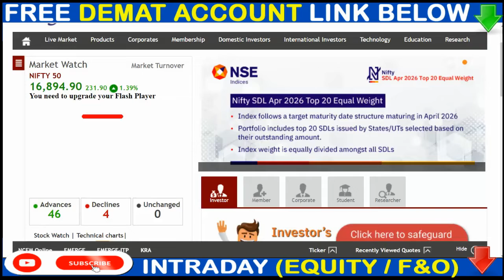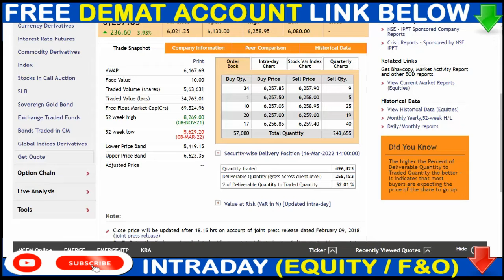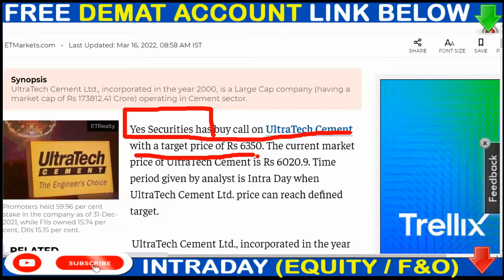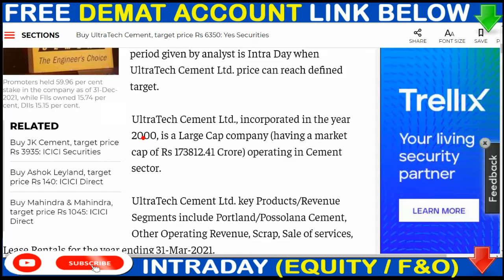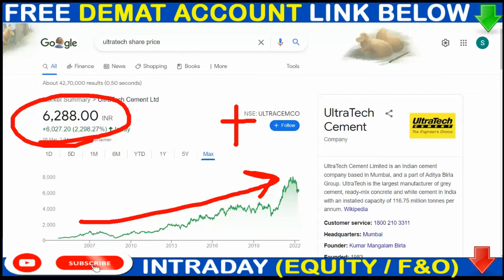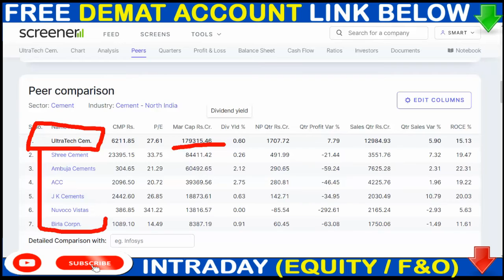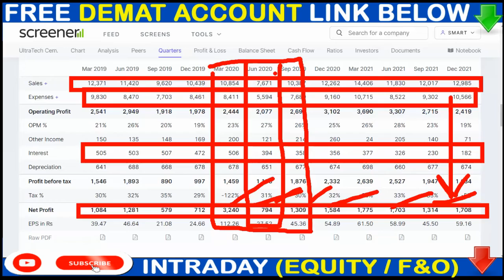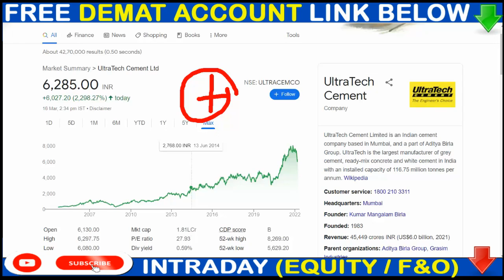Ultratech Cement BREKING NEWS 💥ULTRATECH NEXT BIG TARGET BY YES SECURITY🟢 Ultratech News Today